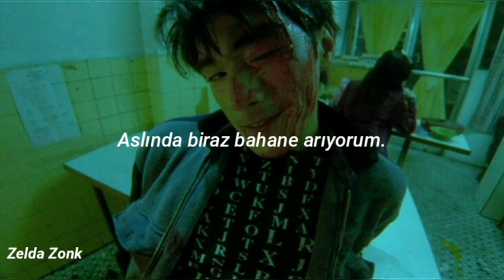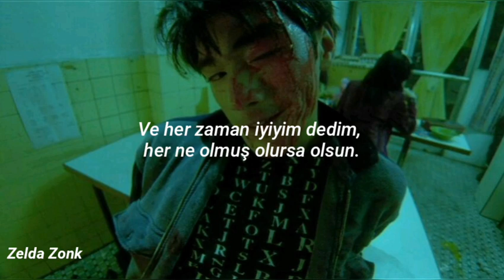grandson//pain shopping (türkçe çeviri)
*zihin ağırlığı; stresten dolayı beynin yorulması.

[Intro]
Yeah
Yeah

[Verse 1]
Depression on sale for a limited time
You can get it in person or get it online
Half of us on a prescription, yeah
We tryna feed an addiction, yeah
I just wanna fuck my hand up through the wall
I need help, no one there to stand up when I call
By myself, they just tell me, "Man up," what's the use?
So I'm driving to the store, looking for some excuse

[Chorus]
I'm pain shopping
Looking for the proof that I'm still alive
I wanna feel something
'Cause all that I got, all-all that I got is
Nothing, nothing, nothing
I feel nothing, nothing, nothing
I feel nothing, nothing

[Verse 2]
This shit is supply and demand, yeah
I'm just tryna buy what I can, yeah
By the time that I find it's a scam
I been gеtting high by the gram, uh (Goddamn)
I just need a fucking way out 'cause it's colder
I'm feeling all this prеssure, it's a weight on my shoulder
I thought that it would all be great when I'm older
I crush this shit up in my molars, full disclosure

[Chorus]
I'm pain shopping

[Bridge]
Never mind my heavy mind
I'll get in line, I'll get behind
And every time I said I'm fine (I said I'm fine)
Whatever, I meant never mind

[Outro]
Pain shopping
Pain shopping